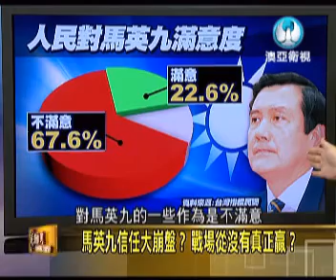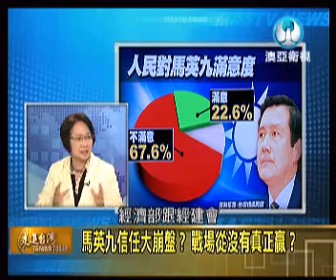走進台灣2012_07_30_蕭萬長功高震主，與馬英九解下心結，四年難解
主題：蕭萬長建言
主持人：王松青
來賓：黃創夏  馬西屏
內容：
蕭萬長卸任副領導人，才敢大聲說馬英九無能治台?
當著馬英九的面，蕭萬長重話說不完，
馬英九危機意識不足，延誤決策及因應，
蕭萬長功高震主，與馬英九解下心結，四年難解